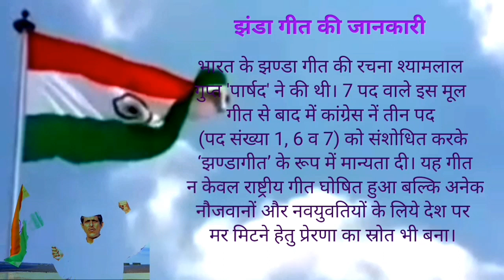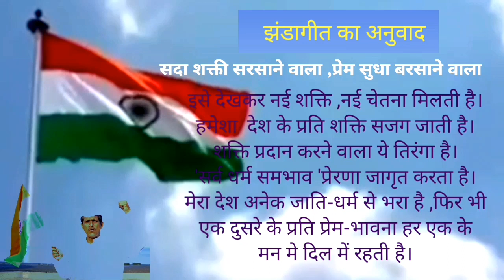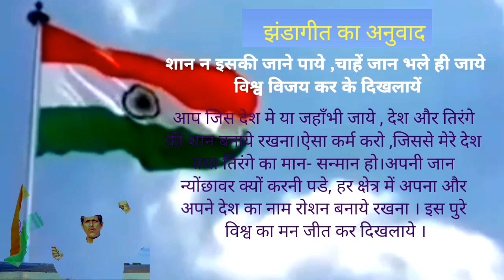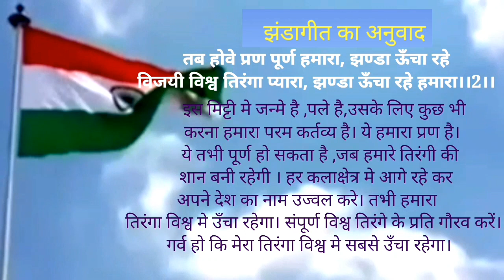Information about flag song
Appropriate information to teach
स्कूल के लिए महत्वपूर्ण जानकारी
विजयी विश्व तिरंगा प्यारा